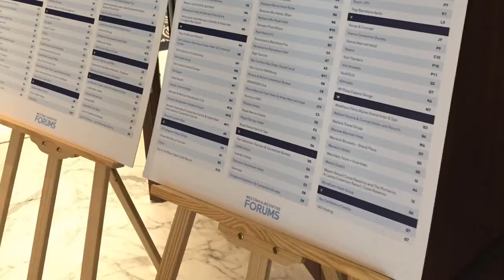MICE EVENTS - M&I FORUM DUBAI